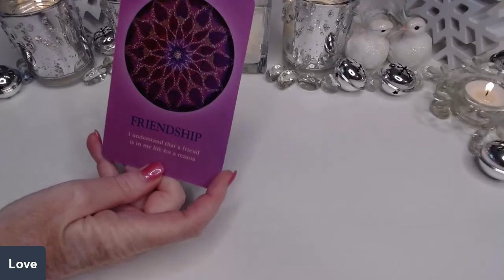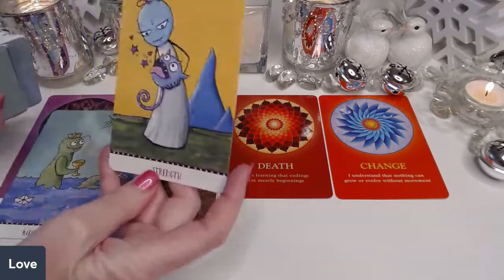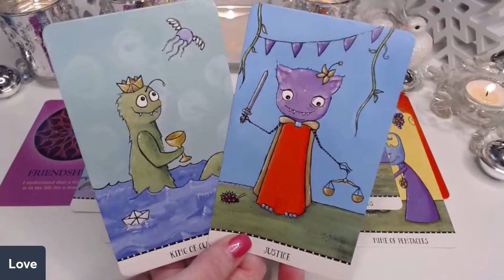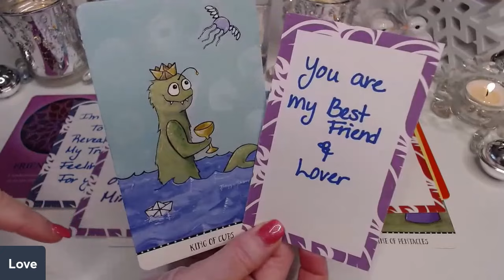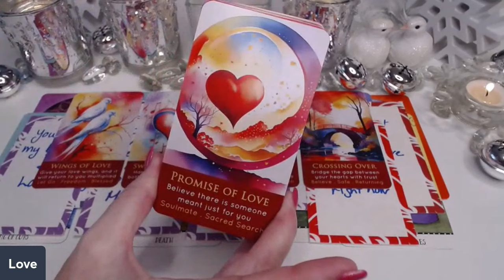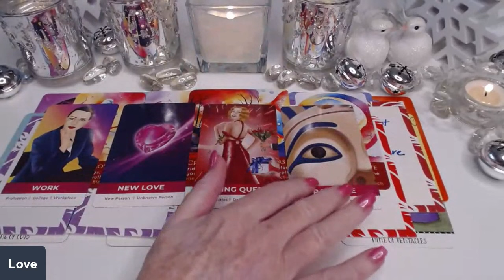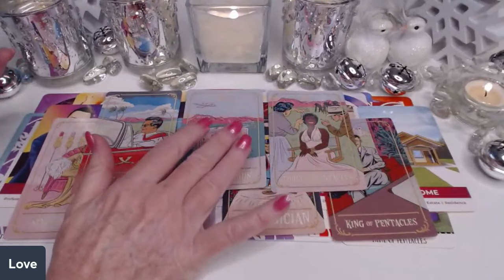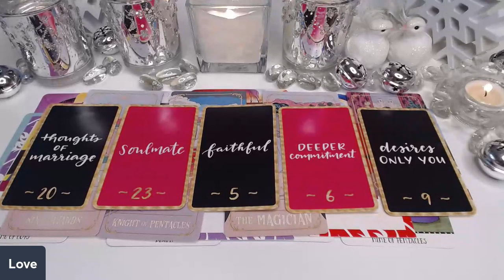💖THOUGHTS OF MARRIAGE & PLANNING A HONEYMOON !💍🌴NOT AFRAID TO COMMIT✨💖COLLECTIVE SINGLES LOVE ✨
💖THOUGHTS OF MARRIAGE & PLANNING A HONEYMOON !💍🌴NOT AFRAID TO COMMIT✨💖COLLECTIVE SINGLES LOVE TAROT READING ✨Taurus , Gemini , Sagittarius , Aries , Leo , Libra , Capricorn , Scorpio , Cancer , Aquarius , Virgo , Pisces ,